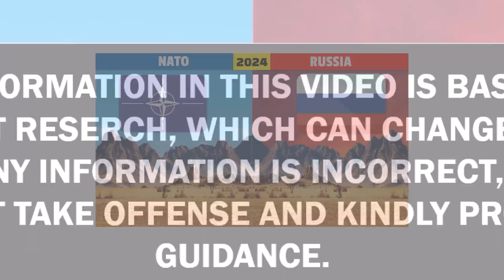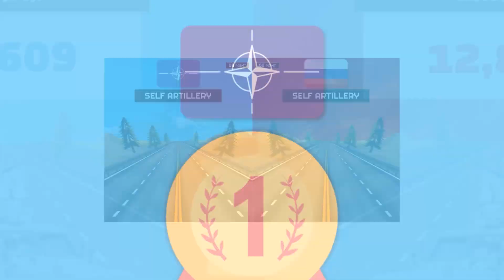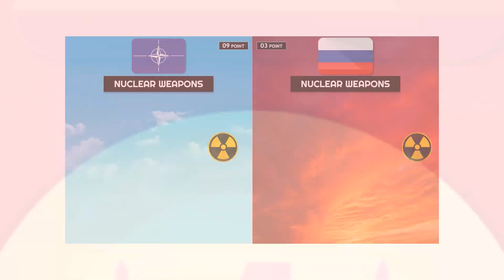NATO vs Russian Land Military Power Comparison 2024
In this video, we have listed Russia vs NATO Land Military Power Comparison 2024.

👋 Hey! Welcome to Reality Data

This video based on various related research and discussion. All are shown.
Data, numbers, facts, images may not be up-to-date, accurate or in any particular order.